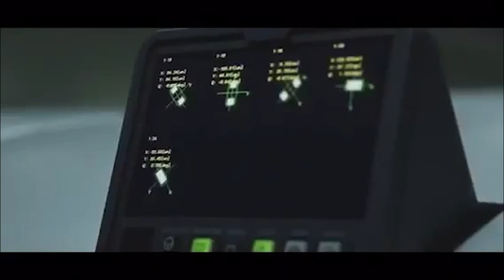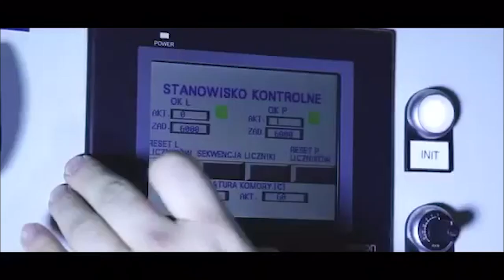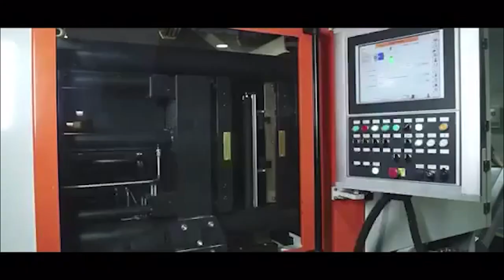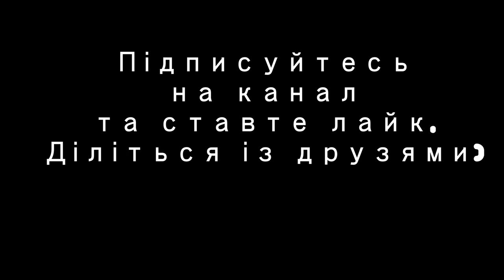ТОП КРАЩИХ ВАКАНСІЙ ДЛЯ ЖІНОК У ПОЛЬЩІ 2021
Реєструйтесь ось за цим посиланням:
Натисніть 👇👇👇👇👇👇👇👇

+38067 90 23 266 вайбер (дзвінки не приймаються)

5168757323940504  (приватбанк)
Сергій Пех